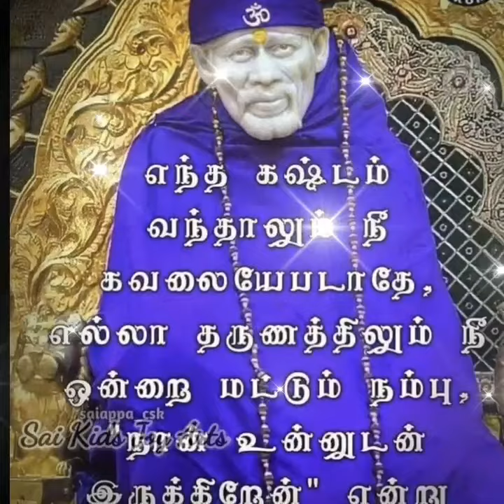Sai Baba advice in Tamil | Sai Baba message in Tamil | Sai Baba blessings daily messages Tamil